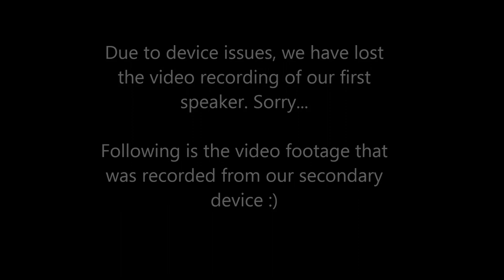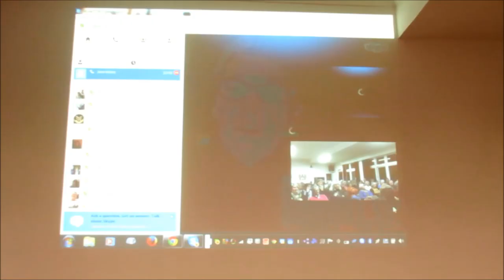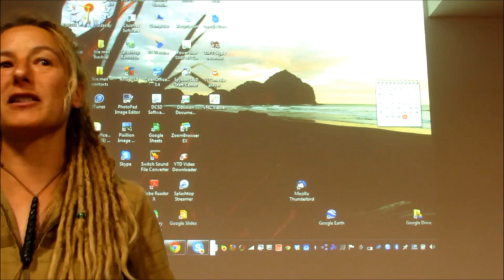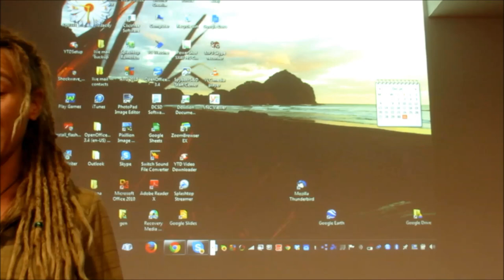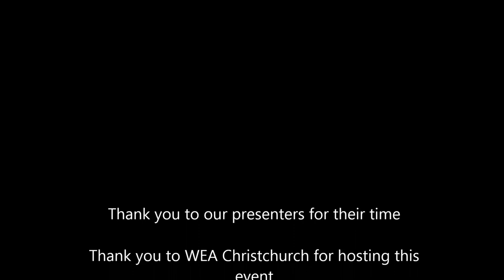TPPA Awareness Seminar - Christchurch, New Zealand (October 31st 2014)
TPPA Awareness Seminar
Friday, October 31st 2014
WEA, Christchurch

Presenter # 1:
DR ERIK MONASTERIO
Speech on the effects on the health system, costs of medicines, medical procedures and the 'chilling effect' on governments of regulating for public health (such as plain packaging of cigarettes).

Due to device issues, we have lost the video recording of our first speaker. Sorry..
The following video footage was recorded from our secondary device :)

Presenter # 2:
PROF JANE KELSEY via Skype
Speech on ISDS (Investor-state dispute settlement) and how this will affect our everyday lives, from wages, to environment to small business and innovation.

Presenter # 3:
BEVERLEY BALLANTINE
Speech on our access to the internet, what longer copyright will mean for educational facilities and what copyright law enforcement could mean for you.